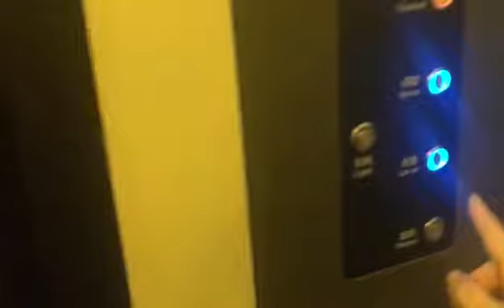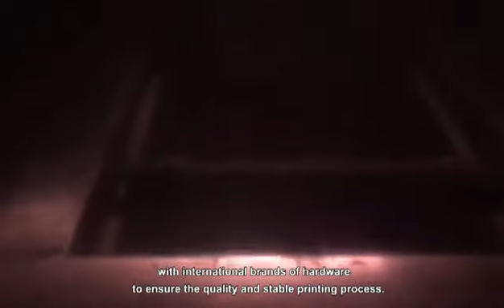We are Magforms, your reliable 3D printing solution provider! SLA 3D printer/resin/printing service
Magforms' SLA is an integrated additive manufacturing solution of hardware, software, and materials, fine-tuned to achieve the gold standard in surface finish. We also provide On-Demand manufacturer.
More than 20 SLA 3D printer at our workshop for providing 3D printer service, with a widely range of engineering types of resin such as ABS-like in different colors, 90% transparency clear parts, high temperature resistance parts and flexible parts etc..